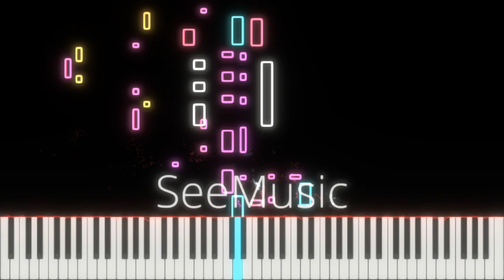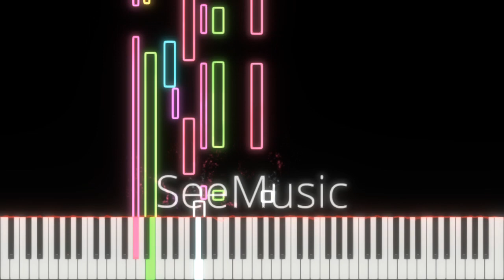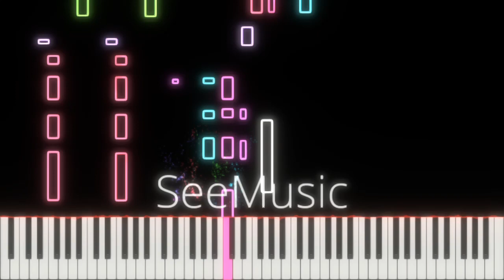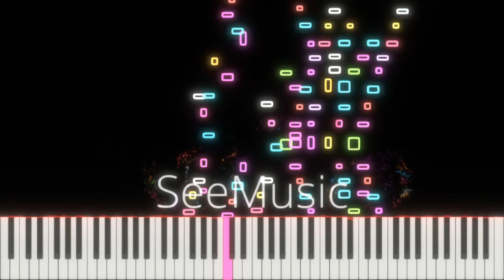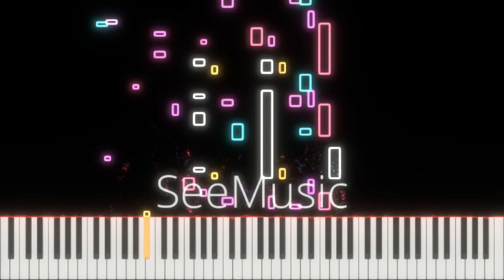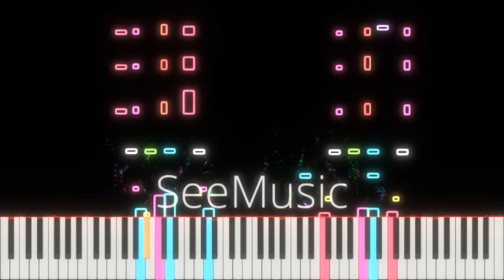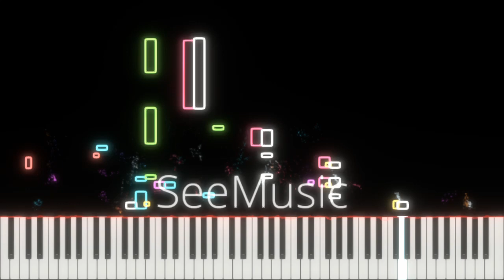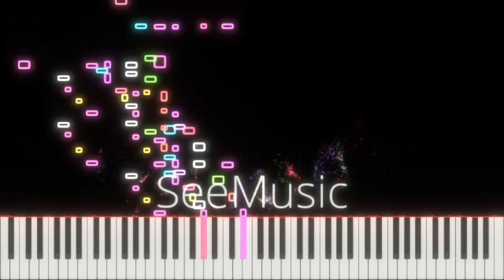Medtner - Sonata tragica , Op 39, No 5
Nikolai Medtner was born in Moscow on 24 December 1879,[2] according to the Julian calendar then in use in Russia. The Gregorian calendar, in use in the West at the time, and by which all dates are calculated today, gives his date of birth as 5 January 1880. He was the son of Karl Petrovich Medtner (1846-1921) and Alexandra Karlovna Goedicke (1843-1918); he was the fifth of their six children.[3]

Medtner first took piano lessons from his mother until the age of ten. He also had lessons from his mother's brother Fyodor Goedicke (the father of his more famous cousin Alexander Goedicke).[4][5] He then entered the Moscow Conservatory in 1891,[6] and graduated nine years later in 1900 at the age of 20, receiving the Anton Rubinstein prize, having studied under Pavel Pabst, Wassily Sapellnikoff, Vasily Safonov and Sergei Taneyev among others. Despite his conservative musical tastes, Medtner's compositions and his pianism were highly regarded by his contemporaries.

To the consternation of his family, but with the support of his former teacher Taneyev, he soon rejected a career as a performer and turned to composition, partly inspired by the lofty intellectual and aesthetic echelons assumed by Ludwig van Beethoven's late piano sonatas and string quartets. His composing career began professionally in 1903, when he began publishing his first music, and it began receiving its first performances.[7] With the publication of his First Piano Sonata in F minor, he first came under the eye of his elder contemporary Sergei Rachmaninoff,[1] who would remain a friend of Medtner's throughout his life, as well as a supporter of his composing. Among his students in this period was Alexander Vasilyevich Alexandrov.

During the years leading up to the 1917 Russian Revolution, Medtner lived at home with his parents. During this time Medtner fell in love with Anna Mikhaylovna Bratenskaya (1877–1965), a respected violinist and the young wife of his older brother Emil. Later, when World War I broke out, Emil was interned in Germany where he had been studying. He generously gave Anna the freedom to marry his brother. Medtner and Anna were married in 1918.

Medtner's home at Golders Green, London, which he lived in from 1935 to 1951.
Unlike his friend Rachmaninoff, Medtner did not leave Russia until well after the Revolution. Rachmaninoff secured Medtner a tour of the United States and Canada in 1924; his recitals were often all-Medtner evenings consisting of sonatas interspersed with songs and shorter pieces. Medtner never adapted himself to the commercial aspects of touring and his concerts became infrequent. Esteemed in England, he and Anna settled in London in 1936, modestly teaching, playing and composing to a strict daily routine.

At the outbreak of the Second World War, Medtner's income from German publishers disappeared, and during this hardship ill-health became an increasing problem. His devoted pupil Edna Iles gave him shelter in Warwickshire where he completed his Third Piano Concerto, first performed in 1944. In 1949 a Medtner Society was founded in London by Jayachamarajendra Wadiyar Bahadur, the Maharajah of Mysore (the princely state in Karnataka, southern India). The Maharajah was an honorary Fellow of Trinity College of Music, London, in 1945 and was the first president of the Philharmonia Concert Society, London. He founded the Medtner Society to record all of Medtner's works. Medtner, already in declining health, recorded his three Piano Concertos and some sonatas, chamber music, numerous songs and shorter works before his death in London in 1951. In one of these recordings he partnered with Benno Moiseiwitsch in his two-piano work entitled "Russian Round-Dance", Op 58 No. 1; in another he accompanied Elisabeth Schwarzkopf in several of his lieder, including The Muse, a Pushkin setting from 1913. In gratitude to his patron, Medtner dedicated his Third Piano Concerto to the Maharajah of Mysore. Medtner died at his home at Golders Green, London on 13 November 1951,[8][9] and is buried alongside his brother Emil in Hendon Cemetery.